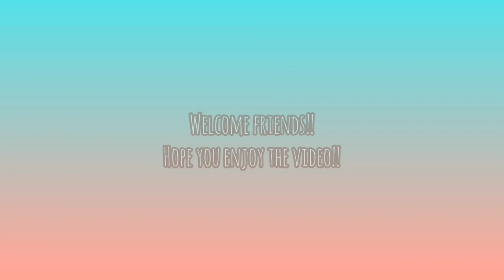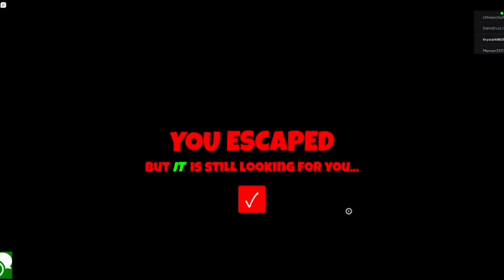Let's Play Roblox Centipede!!!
Game: Roblox Centipede

This game is very similar to Roblox Spider and other escape/survival games. In this game, you need to find various items that will eventually lead to a way to escape, but there is a centipede wandering around that tries to catch you. The objective for the survivors is to escape without getting caught by the centipede. The objective for the centipede is to catch as many players as possible to grow longer, since when the centipede kills someone, their body gains another segment. This game was very nerve-wracking and exciting with the background music and the need to escape from a centipede, but overall, it was a good game.